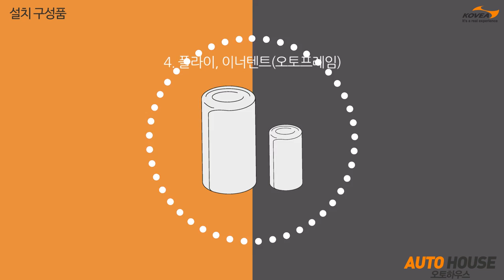오토하우스 설치동영상